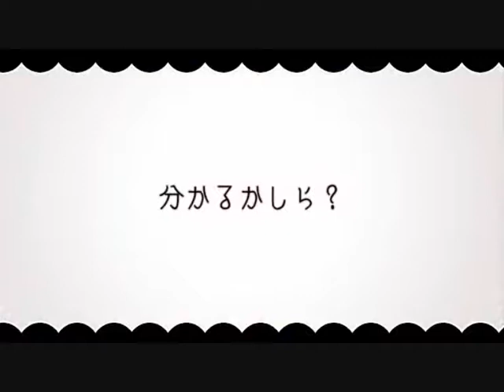【AmatsuChan】 Aa, Subarashiki Nyansei Aah, it's a wonderful Cat Life (COVER)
OUI, c'est ça le BONUS de la vidéo précédente :P
OUI, ça fait deux covers :P
OUI, je fais vraiment chier Antoine :P

Music & lyrics : Nem
PV : Tama
Original Voices : GUMI & Kagamine Len
Voice : AmatsuChan

Rien ne m'appartient sauf ma voix~